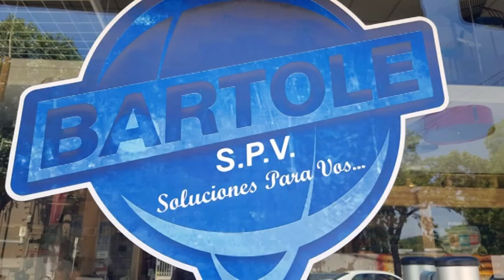SORTEO DE LA FIRMA BARTOLE DISTRIBUCIONES SECCIÓN PINTURERIA - DIERON A CONOCER LOS GANADORES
RADIO FM LAGUNA 96.5SORTEO DE LA FIRMA BARTOLE DISTRIBUCIONES SECCIÓN PINTURERIADIERON A CONOCER LOS GANADORES EN EL PROGRAMA RADIAL CADA MAÑANA